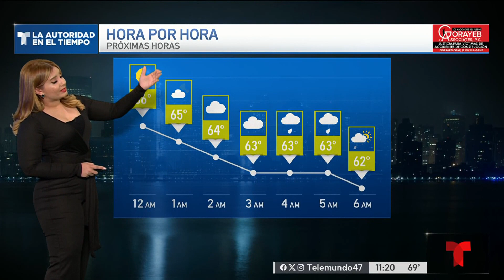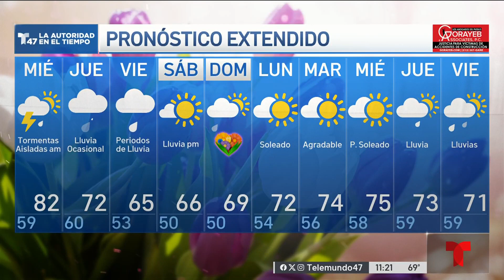Pronóstico del tiempo para el 7 de mayo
Tairy Ynoa con el tiempo.